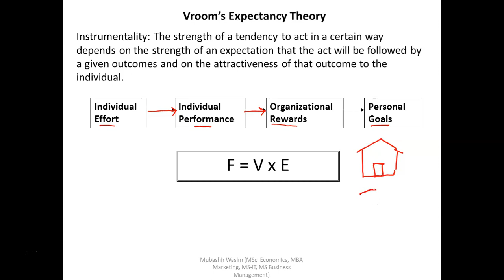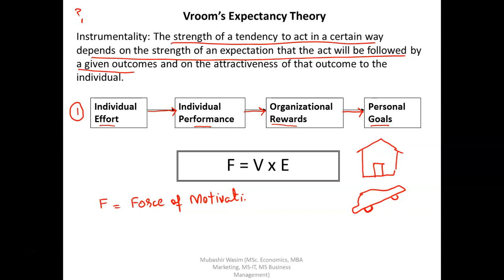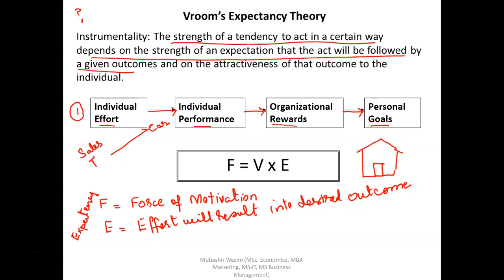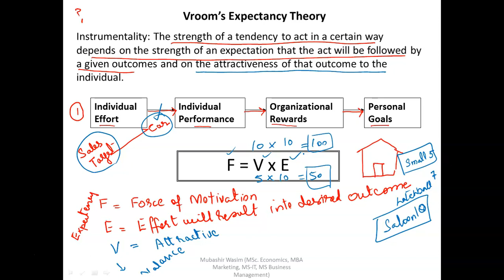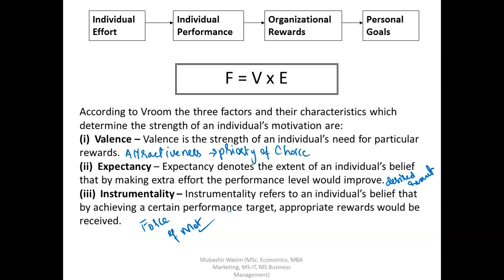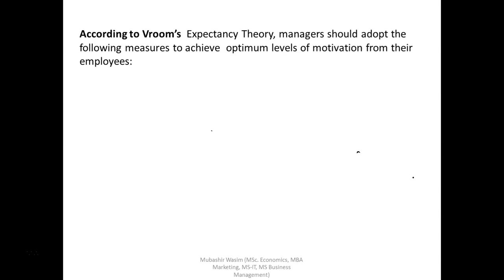M 7.10.0 Expectancy Theory (Process Theory) of Victor Vroom _ Organization Behaviour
Expectancy  Process Theory Given by Victor Vroom related with Organization Behaviour in Urdu/Hindi